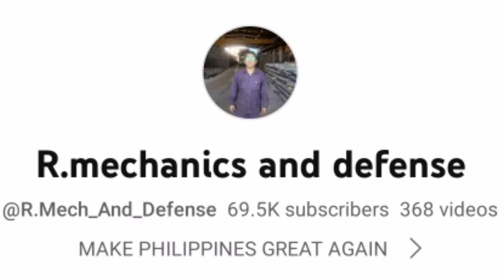BUONG PWERSA MILITAR NG PILIPINAS PUMARADA SA MANILA! | INDEPENDENCE DAY